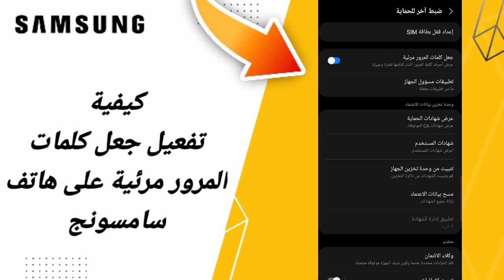كيفية طريقة تفعيل جعل كلمات المرور مرئية على هاتف سامسونج اندرويد التحديث الاخير